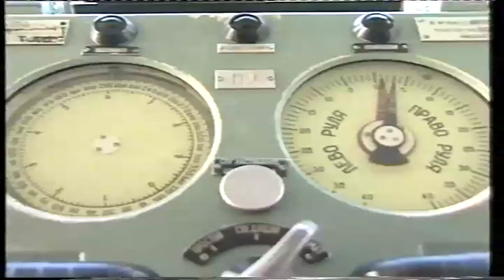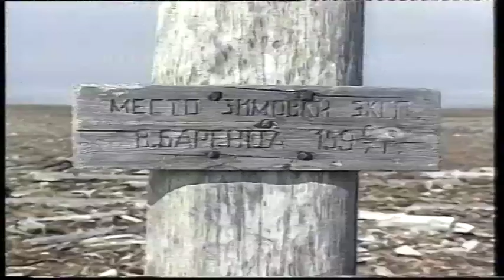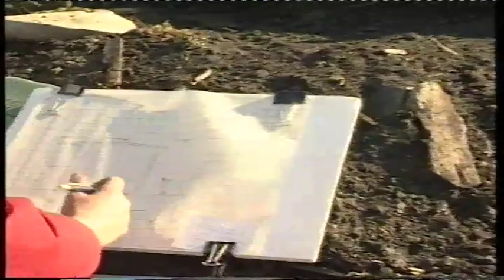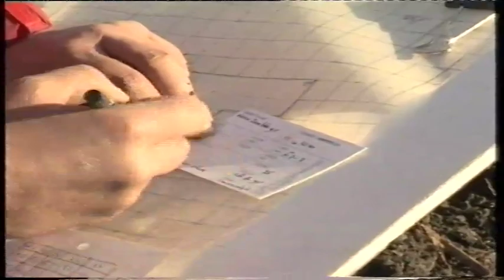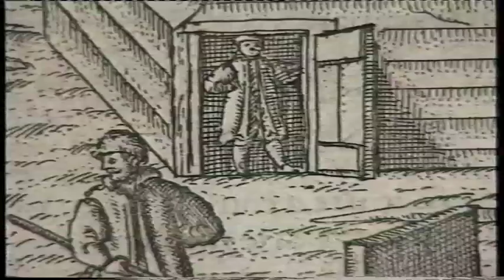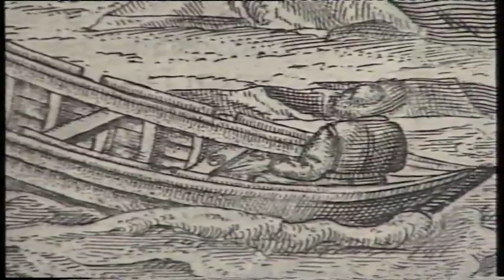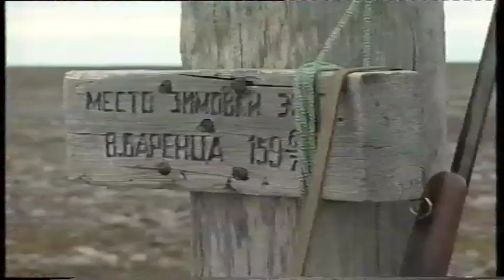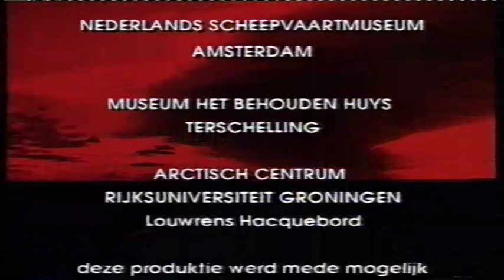"Nova Zembla". Terug naar ijshaven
Het echte verhaal. Een verslag van de Nederlands-Russische expeditie die in de zomer van 1995 werd ondernomen naar Nova Zembla, de plaats waar de Nederlandse ontdekkingsreiziger Willem Barentsz in 1596 met zijn schip strandde toen hij op weg was naar China via Siberië. Kijk ook op, Geschiedenis 24
Uitgezonden door de RVU